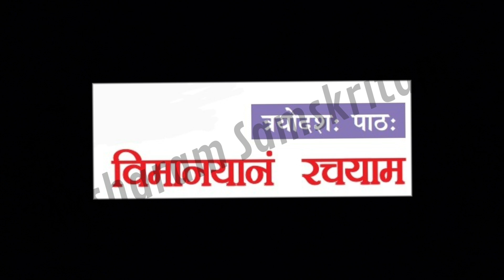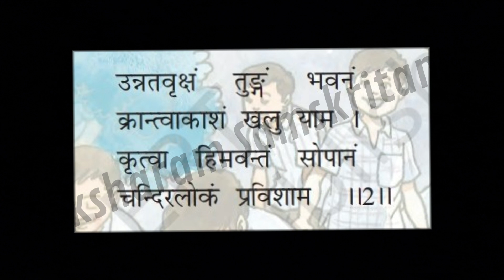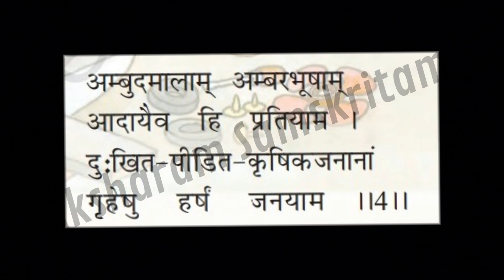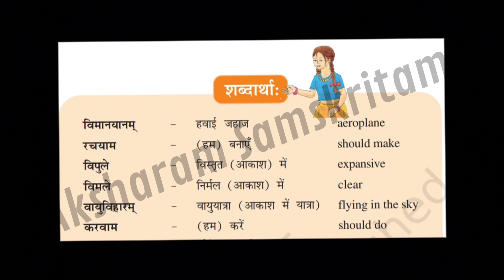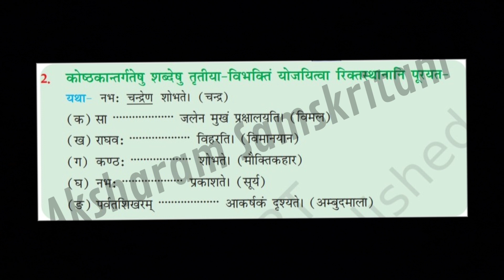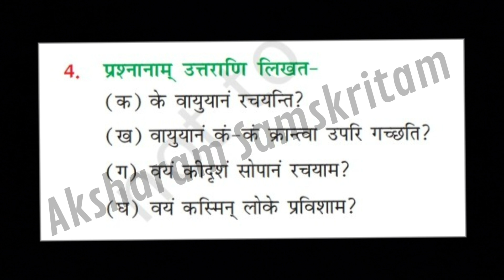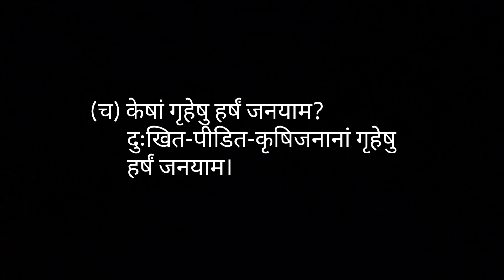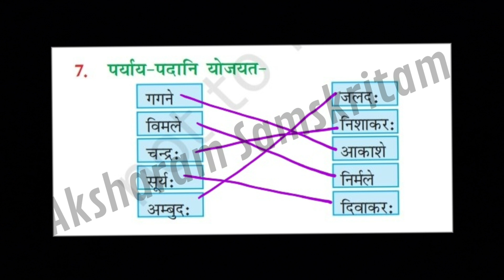NCERT/CBSE/SANSKRIT CLASS- 6/CHAPTER-13/Ruchira-1/रुचिरा -1